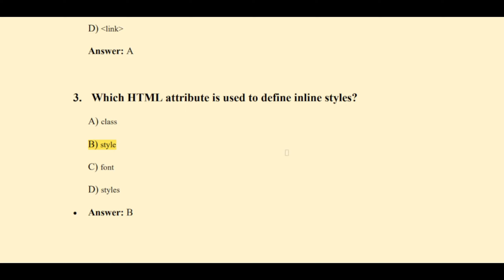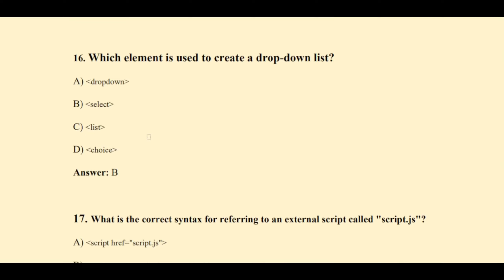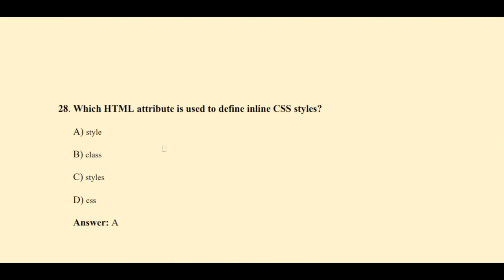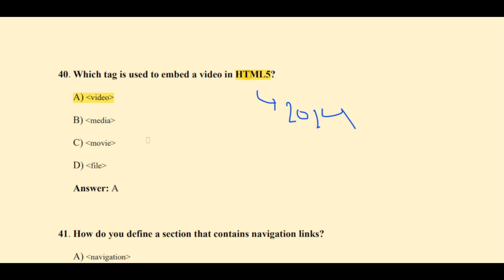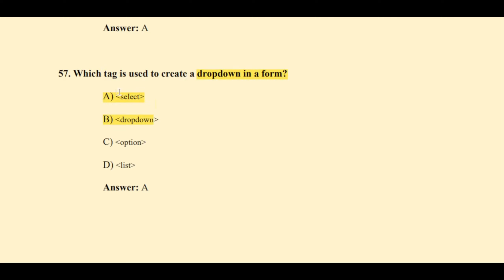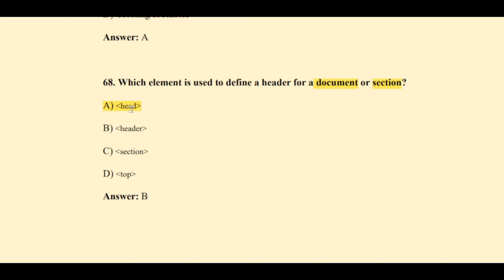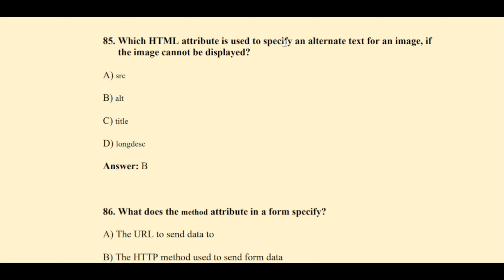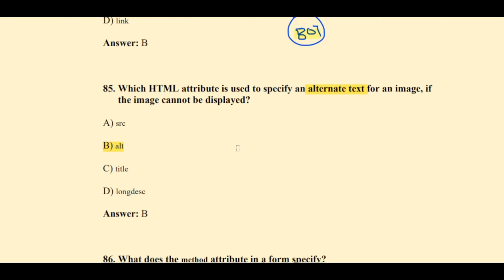Html Top 100 MCQs With Answer | For Exams and Placements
Hello everyone! welcome to our channel, if you are dedicated to learn web development, UI/UX design, fullStack developer, tips and tricks then we request all of you, please be a member of this channel by clicking on the subscribe button.

                               We work here for the people who are dedicated to learning coding.